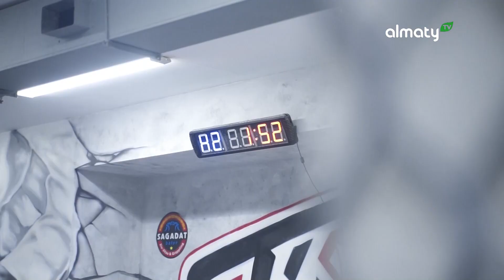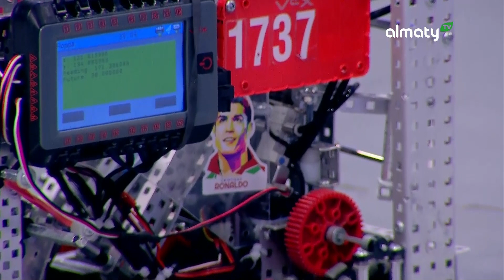Таза талант | Шешімі бар